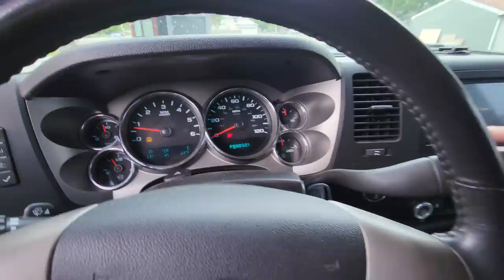I Bought A New Mountain Bike - Trek Marlin 4 First Ride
Sometime you just have to treat yourself!  The Trek Marlin 4 seems to be a great bike for the price and it's the nicest bicycle I've ever had.

Want to send me something? Send it here:

Quady
Ashland Ne
68003